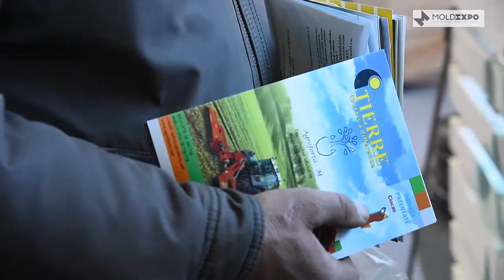AGROFORTA M SRL